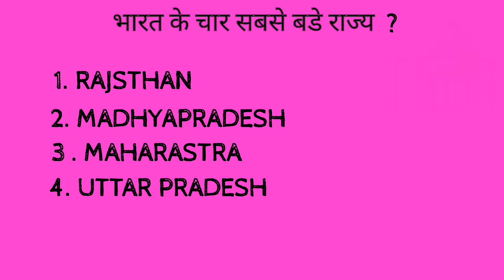4 big state in india🖕🖕